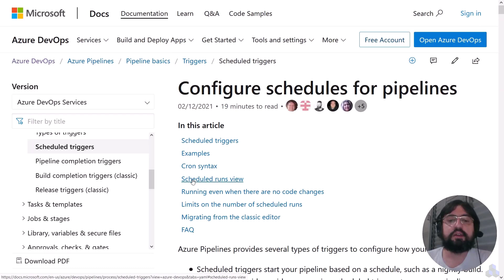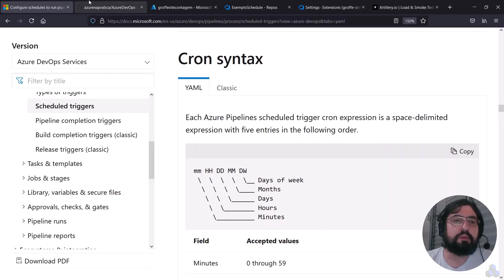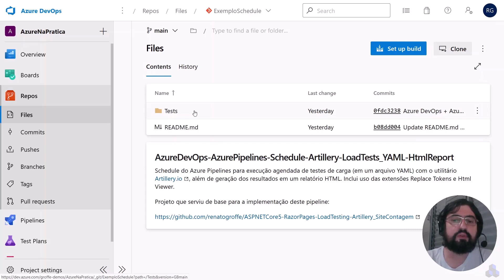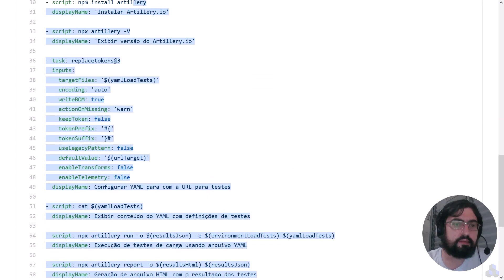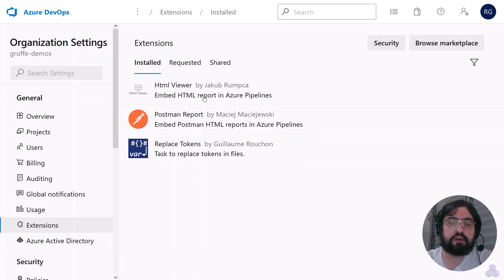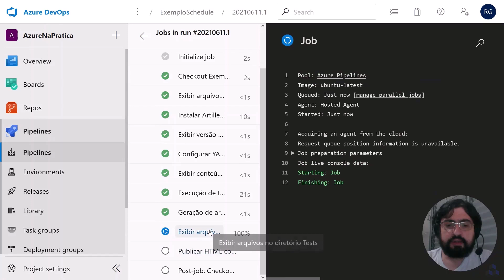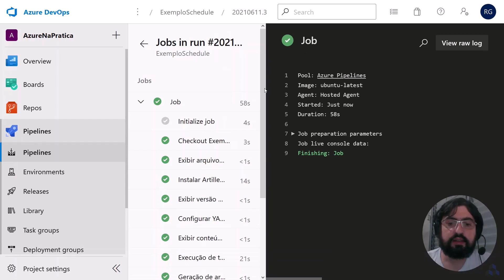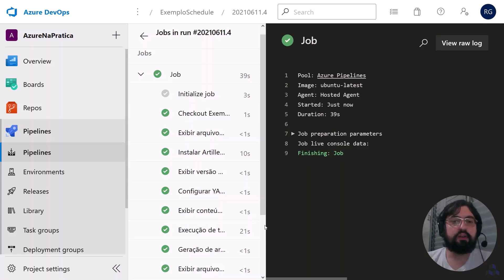AZURE DEVOPS #08 - SCHEDULED TRIGGERS | AGENDANDO A EXECUÇÃO DE PIPELINES NO AZURE DEVOPS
🤓 Conheça a Formação Azure DevOps do Azure na Prática com R$ 100,00 de Desconto

O Azure Pipelines também oferece a alternativa de pré-agendar processos, facilitando assim a configuração de pipelines que envolvam a execução de tarefas periódicas. Podemos aqui também tirar proveito dos inúmeros recursos pré-instalados nos agentes.

🎓Quer conhecer os Treinamentos do Azure na Prática? Acesse nosso site e confira todas as nossas formações.

👉 Participe do Canal do Telegram do Azure na Prática
Você receberá dicas, novidades, lançamentos e cupons de desconto diretamente no Telegram!

👉 Nós também estamos no Instagram!!! Siga nosso perfil e acompanhe nossas novidades por lá!